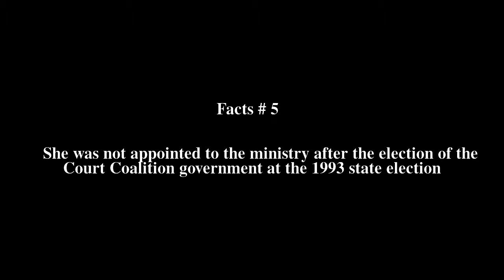Hilda Turnbull Top # 6 Facts